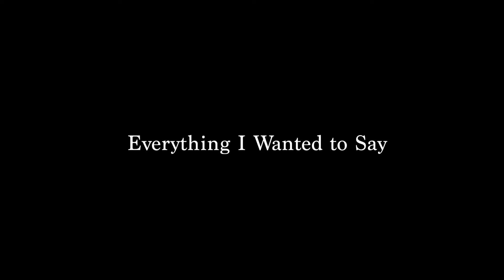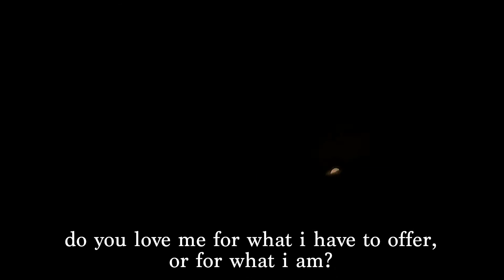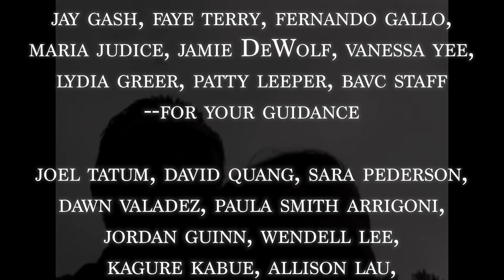Everything I Wanted to Say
In the short personal poetic film "Everything I Wanted to Say", people will get to experience the unspoken story of many women, highlighting controversial ideals set for women. In a world dominated by men, I hope to amplify the voices of women, especially with a Filipina background, whom are often silenced. I hope to play with the idea of eyes, body image, and micro-aggressions.

Created by Clarisse Aruino, BAVC Bridges Fellow, Fall 2020

Music in order of appearance:
Pleasure (Live @The El Rey Theatre in Los Angeles) - Frank Ocean
Thinking About You (Remix) Featuring Twista - Frank Ocean
Running Around - Buddy Ross